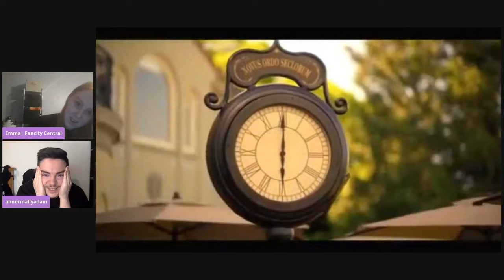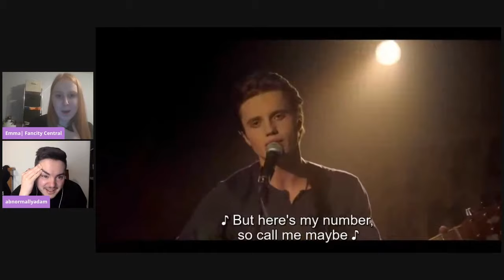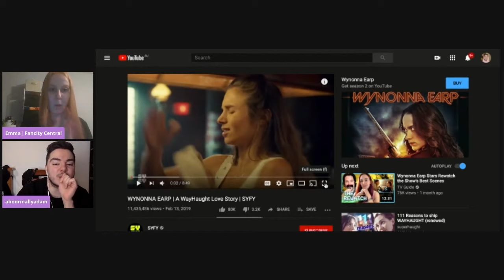Our favorite tv couples | with Abnormally Adam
Join Adam and I as we fall in love with even more fictional men. We each show each other clips of SHIPs the other has never seen and omg I just added three new shows (and OTPs) to my watch list!
What's a new ship we need to be watching?

PS. Fanmas has begun! 5 fandom gift guides and GIVEAWAYS coming your way this month! Make sure to check out day one for your chance to win a HUGE Harry Potter prize pack!

Fangirl with me.